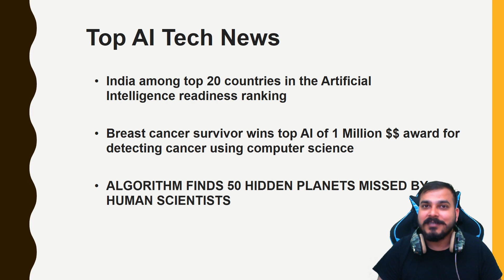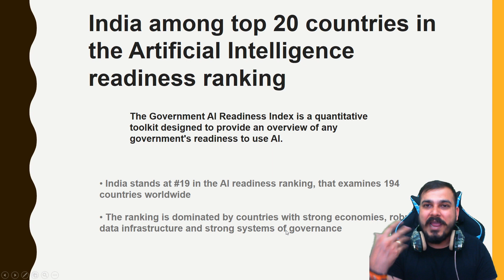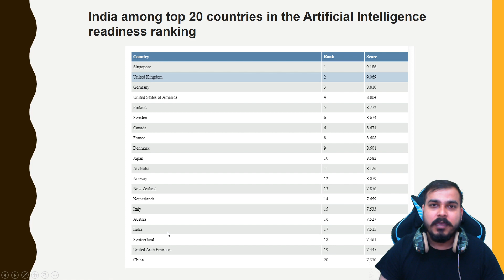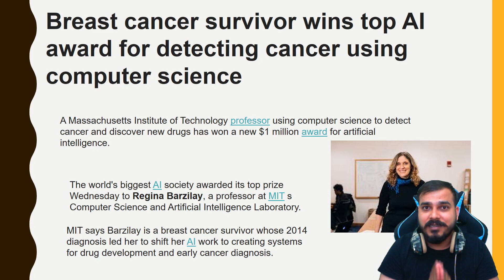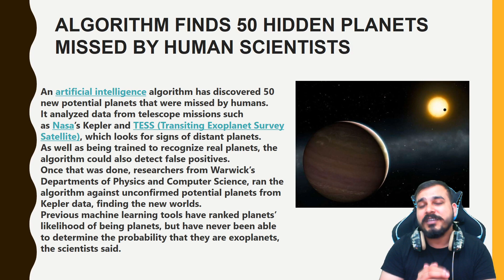Episode 5-AI Tech News- Top Countries Artificial Intelligence readiness ranking| AI Awards News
50 hidden planets